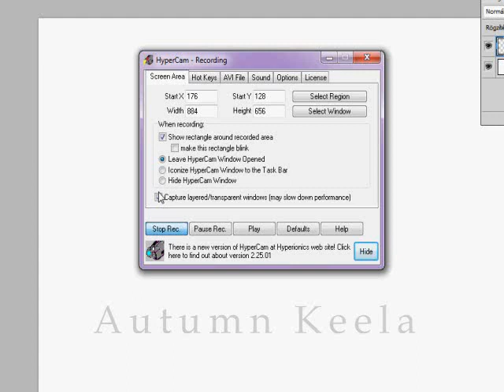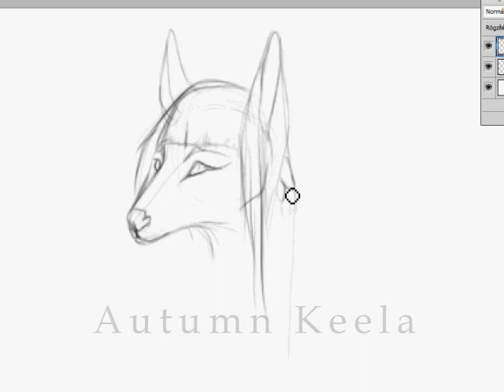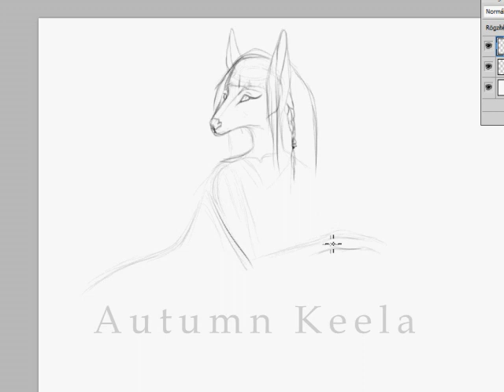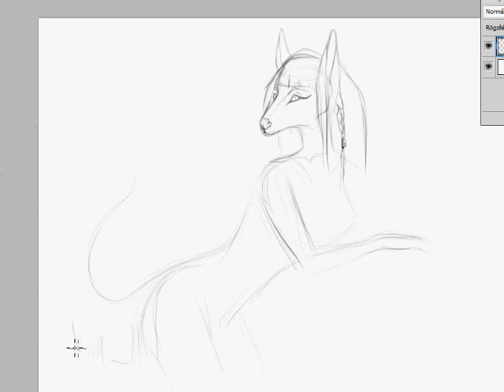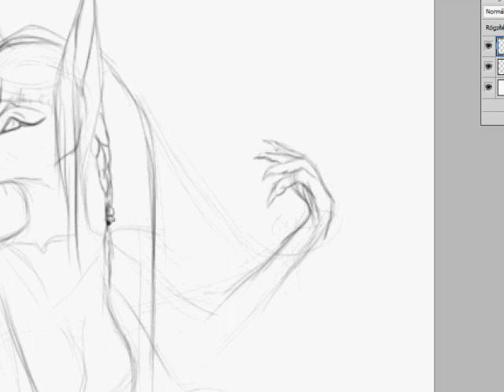Egypt furry female sketch ~ by. AutumnKeela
i drew this today, it was like...1 hour. And now i started the coloring, if you want i will show the done version *smiles*

she's like an egypt princess furry, but i'm sorry i can't draw anthro charas.